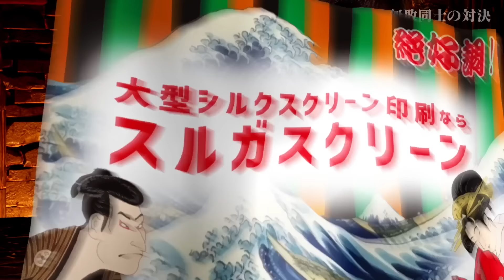【無敗 vs 無敗】ぱんちゃん璃奈 × ルシア・アプデルガリム【巌流島バーチャルファイト】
新プロジェクト【巌流島バーチャルファイト】

◼️リアルな格闘技をバーチャルな空間で！ 格闘技の視聴・観戦体験は新たな時代へ！

リアルな人間の格闘技の試合を、バーチャル空間でやってしまおう、というこの新たな試み。記念すべき第1回のコンセプトは「古代ローマのコロッセオ」だ。闘う人間の原点の一つである古えの闘技場に、選ばれし格闘家たちが転生し、異次元ファイトを展開する。

巌流島は、今後も渋谷のスクランブル交差点や、カンフー映画の舞台、SFな宇宙空間などなど、多様なシチュエーションでのバーチャルファイトを実施予定。これまでも「まるでゲームやマンガみたい！」と評されてきた巌流島が、いま真の意味でゲーム・マンガの世界へと飛びこんでいく。

◼️格闘技エンターテイメントの可能性を押し広げる挑戦

今回の試みはゴールではなく、あくまで始まり。現実と仮想世界の境い目が入り混じっていくこれからの時代において、格闘技の視聴・観戦体験もまた変化していくのは明らか。

例えば、いずれは視聴者が闘技場に入り込み、熱戦を間近で体感するような没入体験も可能になるだろう。今回の取り組みは、その記念すべき第一歩となる。

格闘技業界において、他とは一線を画するチャレンジをしてきたのが巌流島。世に独自の価値観を提示し、次の扉を開くのが巌流島のミッションだ。

格闘技エンターテイメントの可能性を押し広げるためのこの挑戦に、ぜひ皆さんのお力添えをいただきたい。そして、ここから皆さんと一緒にまだ見ぬ新しい世界を見ていきたい。